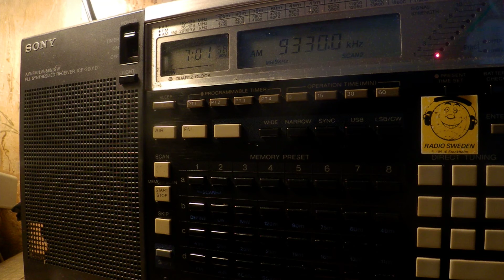01 11 2017 Numbers station HM01 Cuban Spy in Spanish 0700 on 9330 Bejucal AM mode